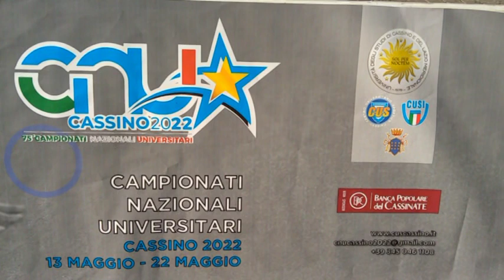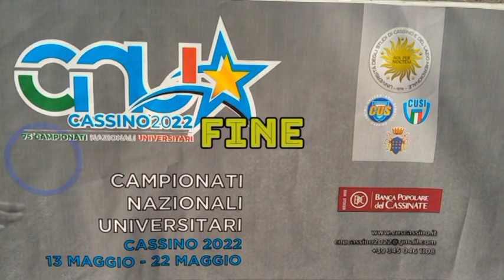3°E ULTIMA PARTE CASSINO (FR) 14/05/2022 75°CAMPIONATI NAZIONALI UNIVERSITARI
3° E ultimo video campionati Nazionali universitari
Cassino 14/05/2022
Video di Silvano Zabot e pubblicato